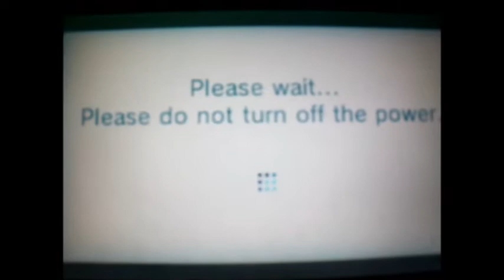Streetpass Princeton: Spotpass with Shigeru Miyamoto!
Click on the link above to check out our next event!
Brief Summary: CFO Nick spotpasses with Shigeru Miyamoto!